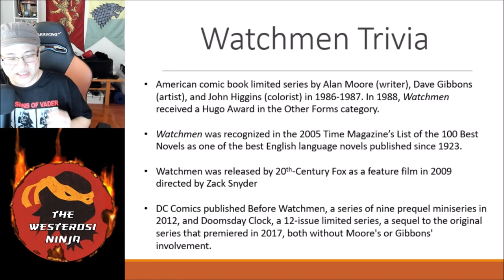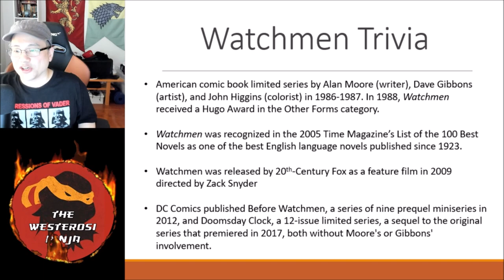Watchmen Funkos Unboxing!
Watchmen Funkos unboxing video and general info about the franchise.  Premiere!

P.S.:  Sound was funky in the original so here's take 2.